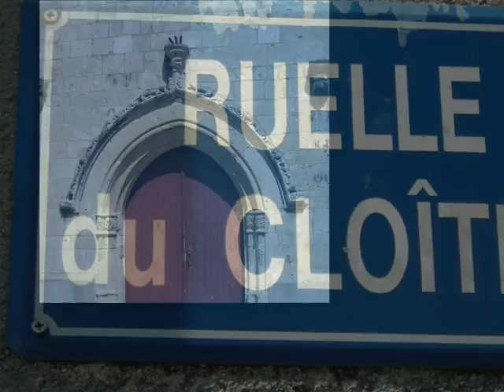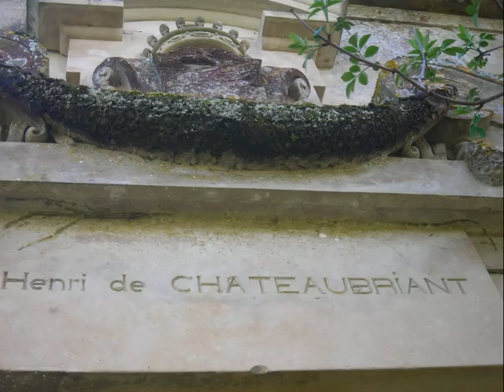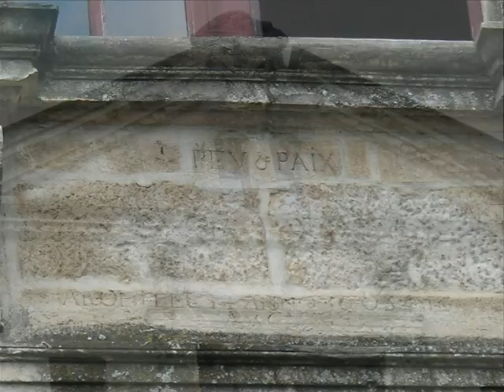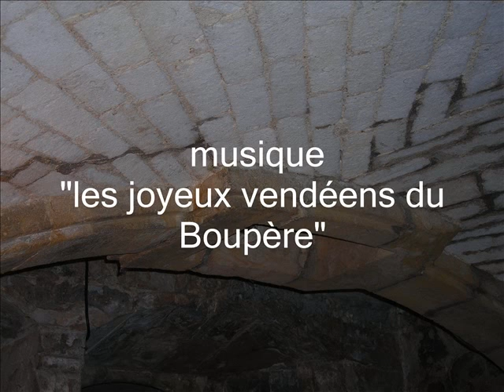Petits villages du Sud-Vendée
Villages du Sud-Vendée